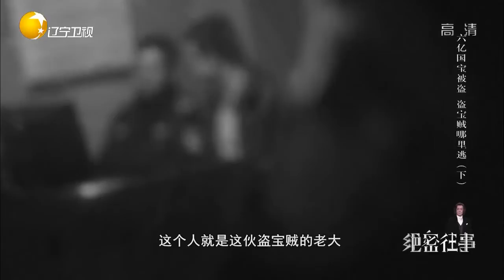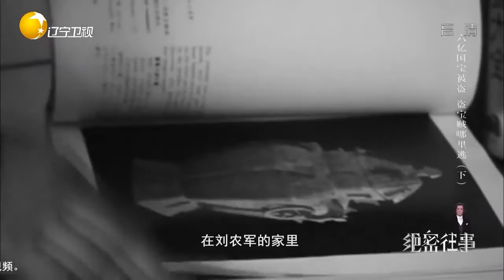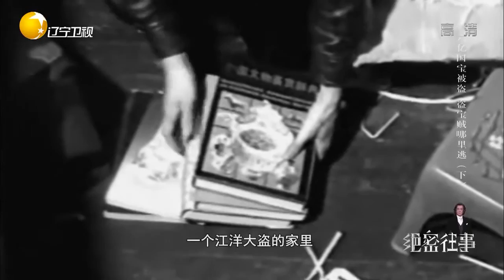绝密往事：警方又找回两件开封博物馆丢失的文物，同时有新的发现